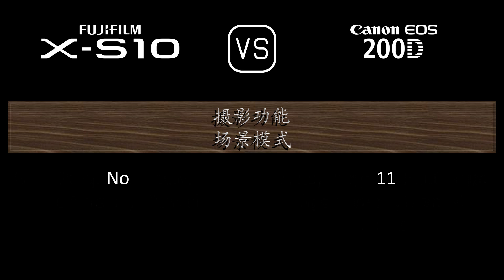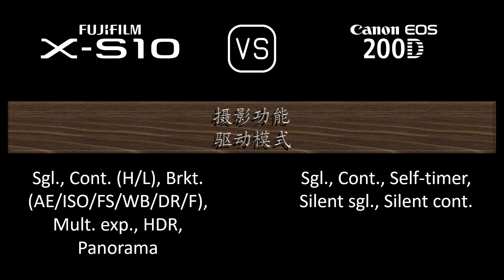Fujifilm X-S10 与 Canon EOS 200D 的规格比较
本视频是 Fujifilm X-S10 与 Canon EOS 200D 的功能概述和规格比较 (comparison of specifications)，希望对您有所启发。感谢您的支持。

00:24 推出
00:32 机身
00:41 传感器
01:05 图片
01:21 光学与对焦
01:50 屏幕
02:10 取景器
02:26 摄影功能
03:27 录像功能
03:43 贮存
03:47 连接性
04:16 物理特性
04:36 杂项